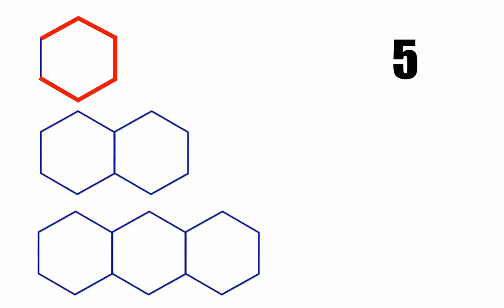hex with music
Intro for lesson dealing with tiles hexagons and perimeter